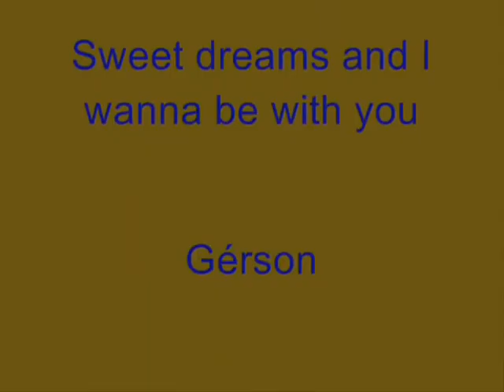gerson.wmv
ERIKKA SUPERNOVA, SUPER ESTAR - ANO 2011...